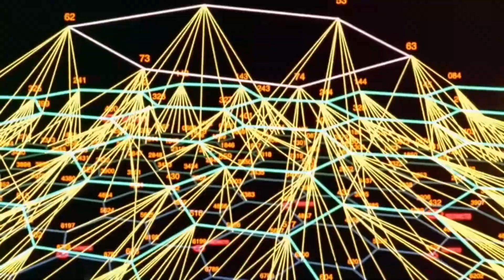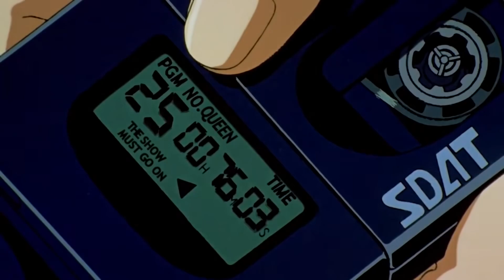Evangelion OP(A Cruel Angel's Thesis) Touch the sky by Kanye West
This video is just a mixture of two videos. The links to the videos are as below-
- A Cruel Angel's Yeezus - (Kanye West x Neon Genesis Evangelion)
- Evangelion opening but it's Russian doomer music (Night A. Gubin)